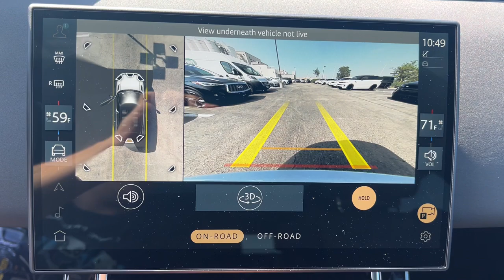2025 Land Rover Range_Rover_Evoque S Naperville, Glen Ellyn, Downers Grove, Oak Brook, Oswego, ...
New 2025 Land Rover Range_Rover_Evoque S available at Land Rover Naperville located in 1559 W. Ogden Ave, Naperville, IL, 60540.
Stock#: R25035 - VIN#: SALZJ2FX4SH268020

Servicing the Naperville, Glen Ellyn, Downers Grove, Oak Brook, Oswego, North Aurora area.

Picture yourself in the  2025  LAND ROVER Range Rover Evoque. Enjoy a closer look at this stylish Land Rover Range Rover Evoque, the subcompact luxury SUV with all-weather capability, lively performance, and undeniable high-end panache. The following are some of this vehicles highlighted options: Heated Steering Wheel
, Apple Carplay®/Android Auto®, Navigation System, Moonroof, Keyless Entry, Fog Lamps, Back-Up Camera, Power Passenger Seat, Satellite Radio, Power Liftgate. Make the most of the drive in this exceptional Range Rover Evoque. Come in for a test drive. Our team will make it the best part of your day.